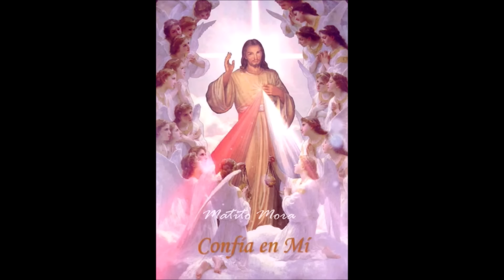CORONILLA ALA DIVINA MISERICORDIA COMPLETA Derechos Reservados